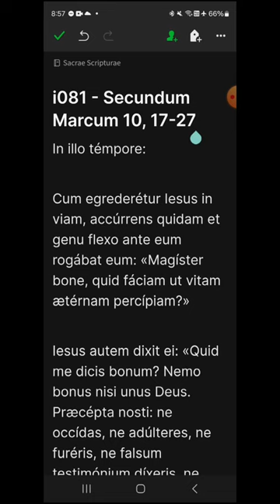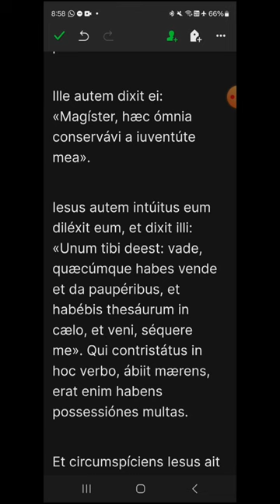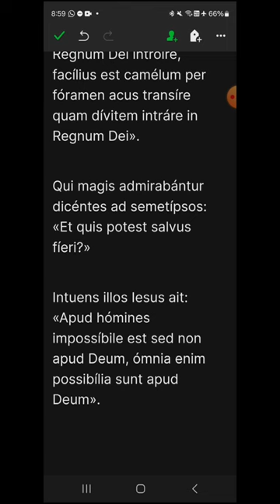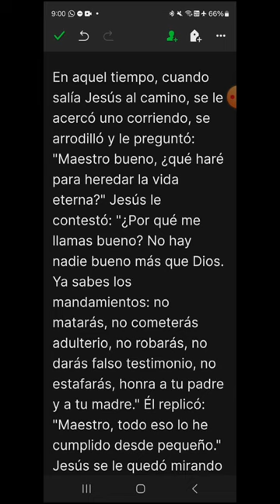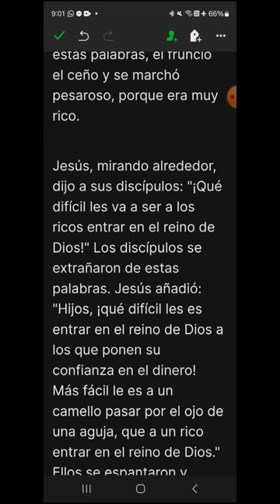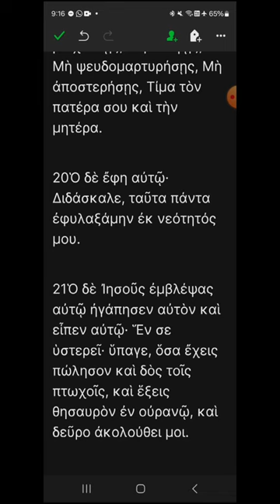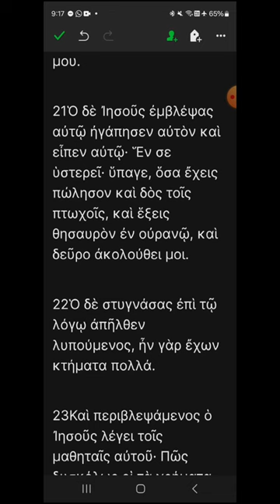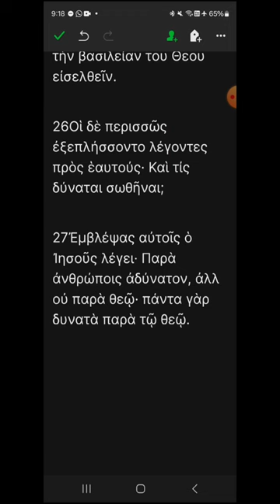i081 - Marcos 10, 17-27 - EVANGELIO DEL DÍA en Latín, Español y Griego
Lunes VIII del Tiempo Ordinario
00:18 Latín
02:40 Español
04:35 Griego